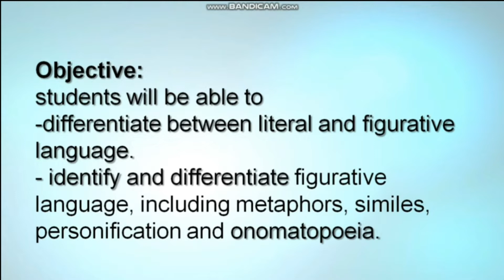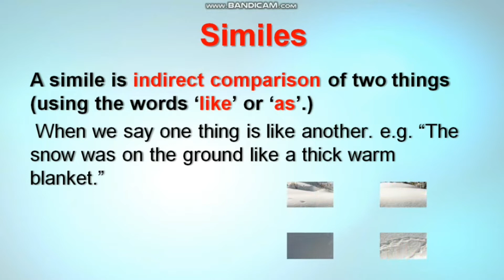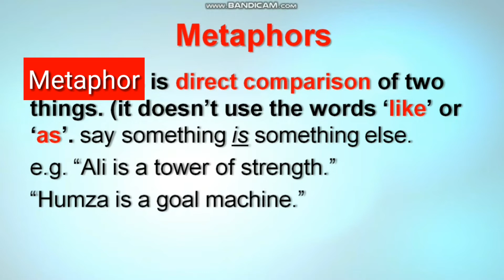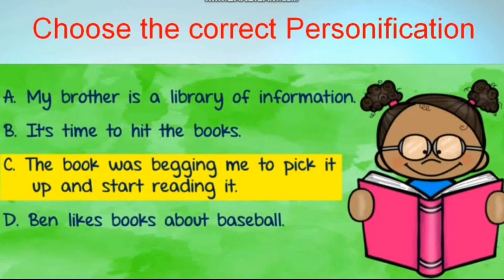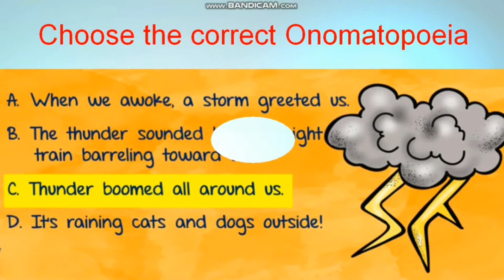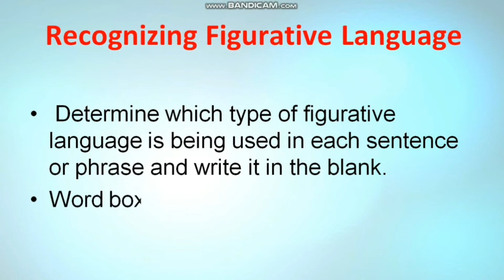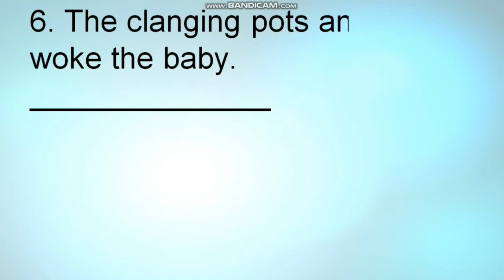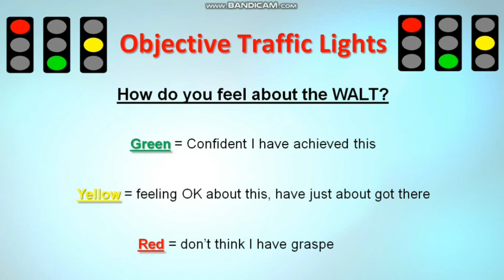Figurative Language VS Literal Language with Examples | English Grammar